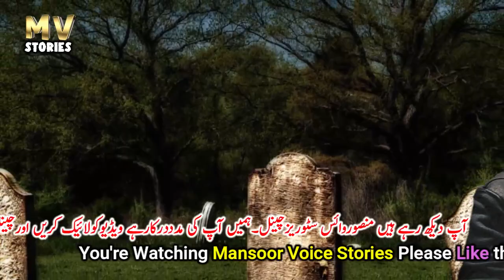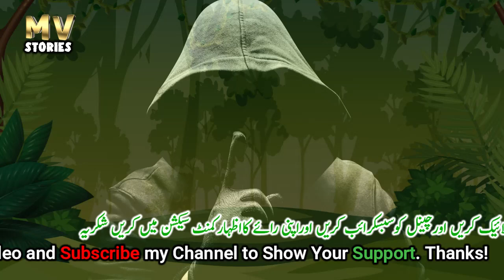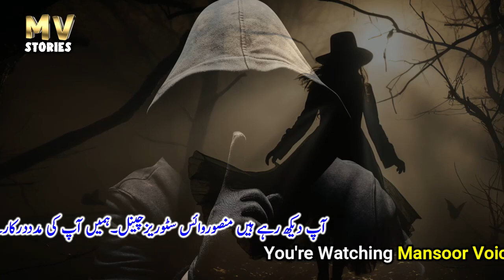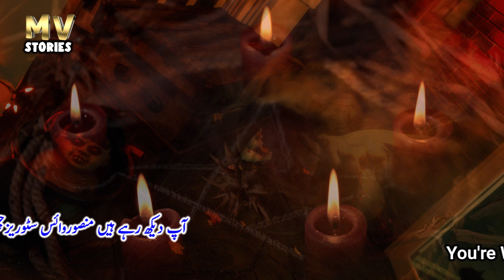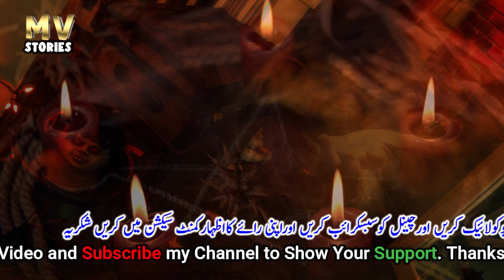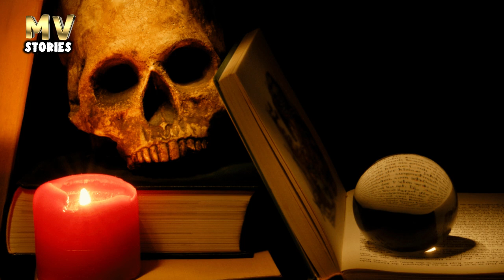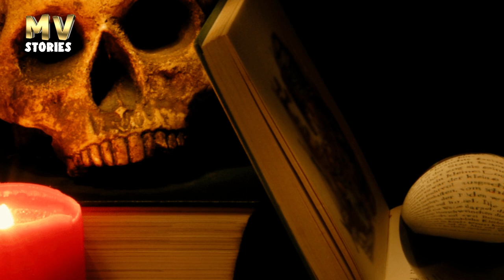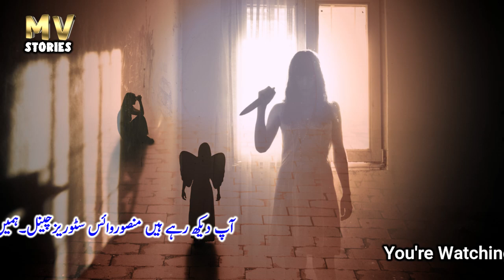Qabristan Ki Droni Raat | Imran Rehan Series | Urdu Horror Story | Ep 6